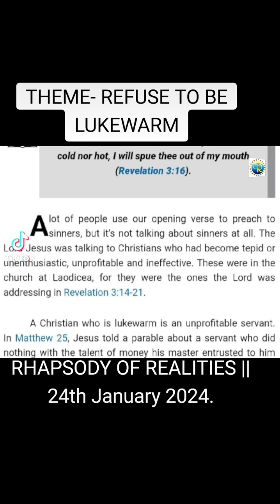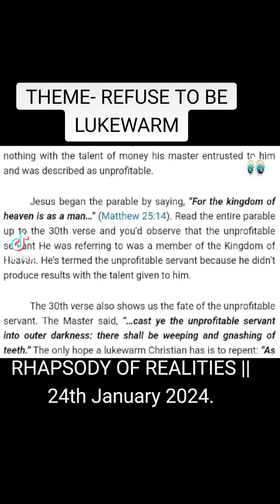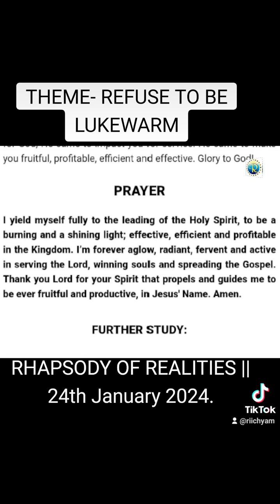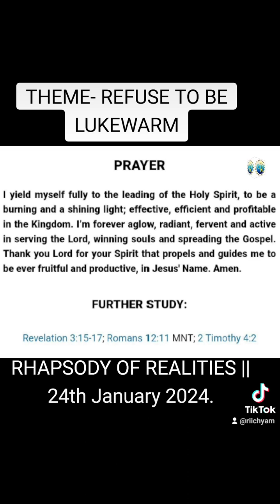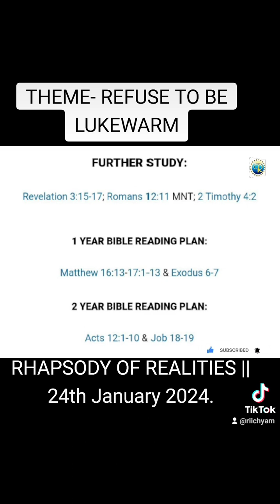RHAPSODY OF REALITIES || 25th January 2024.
THEME -  THE VOICE OF WISDOM